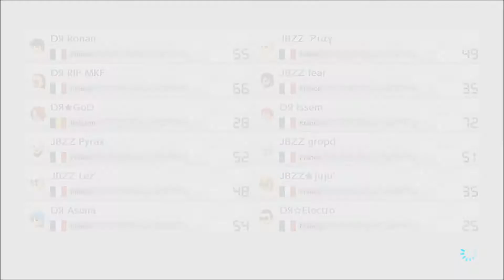[MK8DX] DR vs JBZZ (no call) - MKU DX Tournament (Round 3)